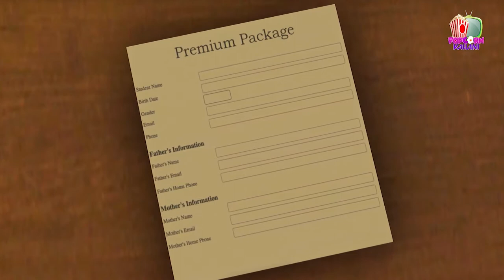Swimming Pool Truck سوئمنگ پول ٹرک Urdu Kahaniya اردو کہانیاں Stories in Urdu.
Swimming Pool Truck سوئمنگ پول ٹرک Urdu Kahaniya اردو کہانیاں Stories in Urdu. Ye kahani ha Sodiwal nami gaon ke Saith Hari Chand or Babu Lal ki.

Saith Hari Chand gaon ka ameer admi tha is lia wo hmesha ghamand me rehta tha. Uska aik beta tha jiska naam Tappu tha. Babu Lal bhi usi gaon me rehnay wala aik admi tha uskay pass aik truck tha. Babu Lal ka aik beta b tha jis ka naam Sandeep tha. Tappu or Sandeep dono aik hi school me prhtay the. Hari Chand us school k trusty the unho ne apnay betay k lia premium package lia hwa tha. Us package ki wajah se Tappu ko class me first seat pe jagah milti thi or break time me unkay khelnay ki jagah b mukhtalif thi. Aik din Sandeep school me break k wakt khel rha tha k us ki ball premium pakage k play area me gir gayi. Jese hi wo apni ball lene udr gya to us ne dekha k wahan aik bara sa swimming pool ha jahan premium package walay bachay swimming krhay hain. Ye dekh k wo bohat udass hwa. Ye sochtay sochtay wo apnay pita g k pass gya or khnay lga k pita g school me bohat se bachay break time swimming pool me kheltay hain. Mera b dil chahta ha k me b khelon pool me. Is per Babu Lal ne Sandeep se kha k beta us k lia to bohat paisay denay partay hain jo k meray pass to nhi hain. Lekin tm chinta na kro me principal sahab se baat kron ga.

Aglay din Babu Lal school gya or us ne principal sahab se baat ki jis per principal sahab ne usay kaha k me is mamlay me koi madad nhi krskta. Saith Hari Chand trusty hain is school k unho ne hi premium package bnaya ha, unse baat kro shyd kuch hjaye. Babu Lal wahan se utha or Hari Chan k pass chla gya. Babu Lal ne Hari Chand ko apni mushkil btai, to is baat pe Hari Chand ne kha k agr tum chahtay ho k tmhara beta swimming pool me khelay to premium package khreedo, wrna tmhara beta nhi khel skta. Ye sun ke Babu Lal bohat udass hwa.

Ab dekhna ye ha k Babu Lal apnay betay Sandeep ki khwahish kese pori kre ga? Kya Sandeep kabhi swimming pool me khel paye ga?

Hey Folks if you want to enjoy more funny and amazing stories, keep watching PopCorn Kahani Tv.